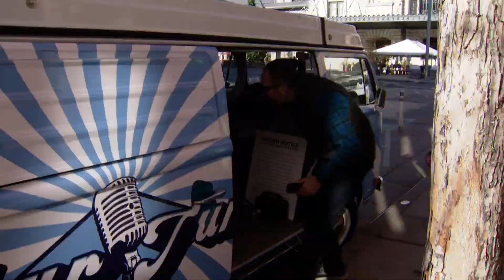YourTurn: hear about a Christmas tradition a Brighton grandmother is continuing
YourTurn is a new segment 9NEWS is testing out. We recently spoke to a Brighton grandmother and her granddaughter who will continue a Christmas tradition of making stockings.

9NEWS (KUSA) is located in Denver, Colorado.